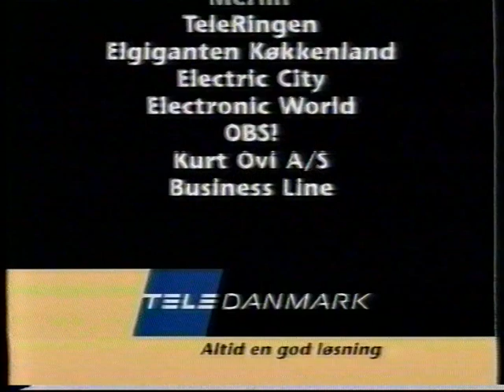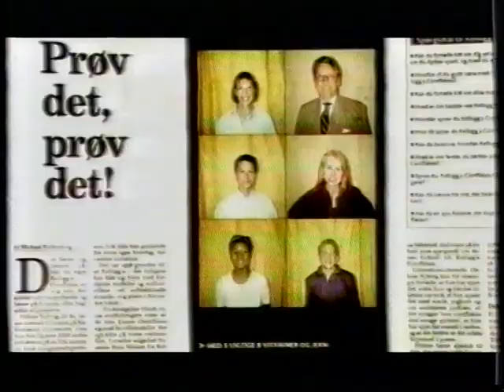TV Danmark reklameblok fra 1999 #1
Nogle timestamps/indhold:
00:07 - Spot for Verdens Værste Værter.
00:18 - Bounty Quiz. ??
00:52 - TeleDanmark reklame.
01:22 - Finesse reklame.
01:52 - Magnum reklame.
02:23 - Finn og Jacob reklame for Tuborg Squash.
03:21 - Nivea visage clearup strips reklame.
03:42 - Duet fra TeleDanmark reklame.
03:57 - Nivea sunspray reklame.
04:08 - Kelloggs Cornflakes reklame.
04:39 - Politiken reklame.
04:54 - Reklame for et Jonz album fra 1999.
05:25 - Super Radio reklame.
05:55 - Sprite reklame.
06:26 - Beauvais ketchup reklame.
07:16 - L´EASY reklame.